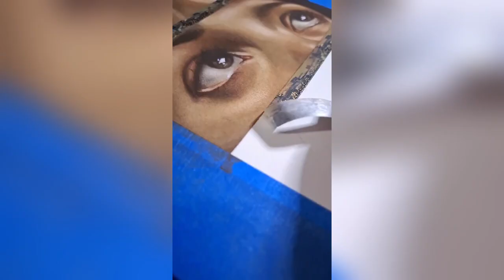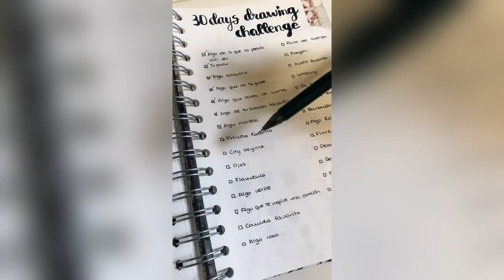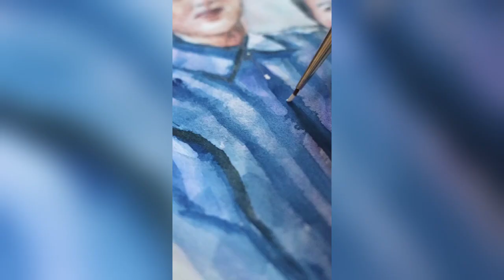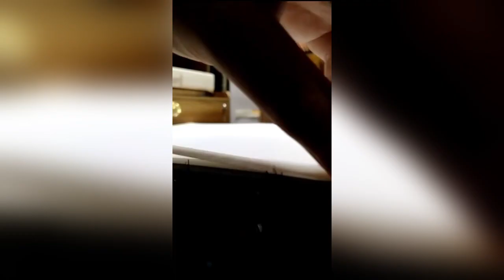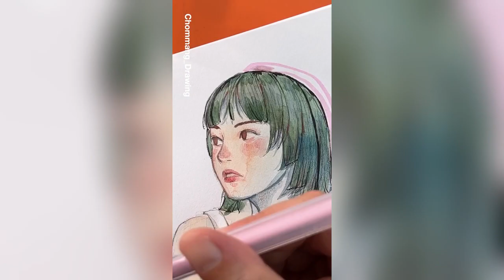//tổng hợp//- video tik tok art 🖌️🎨của các artis, đại thần siu đỉnh #12